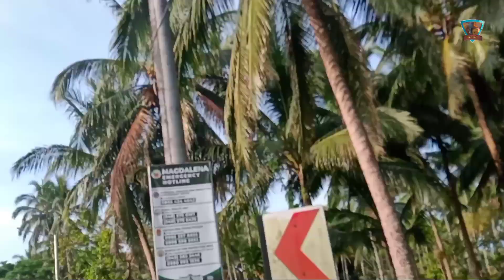Bisita Iglesia Ride